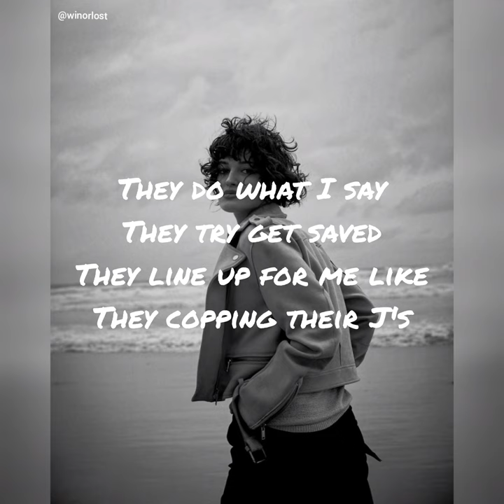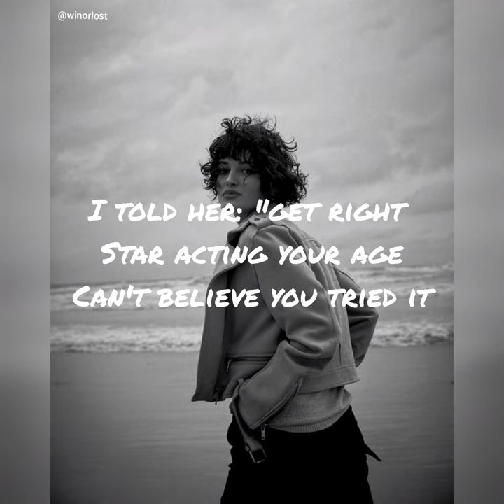Zyrex - Love me (Bluefin Remix + lyrics)